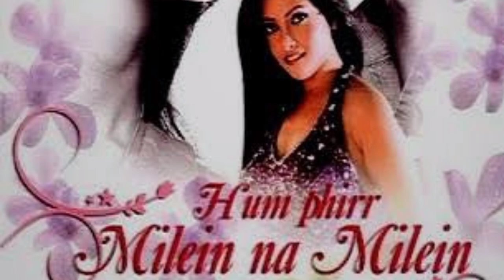Naveen Saini All Tv Serials List || Full Filmography || Indian Actor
Naveen Saini All Tv Shows and movies List